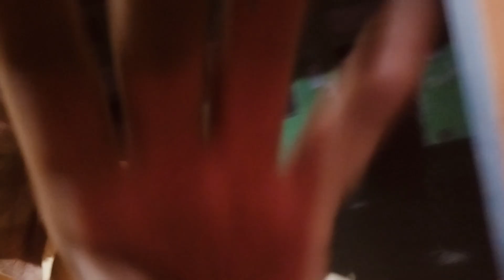Aaj mere yahan Hui Bhari barish mere Ghar Makan kamre Dube Mera hua Bhari nuksan 6 Saturday ko😭😭😭😭😭😭